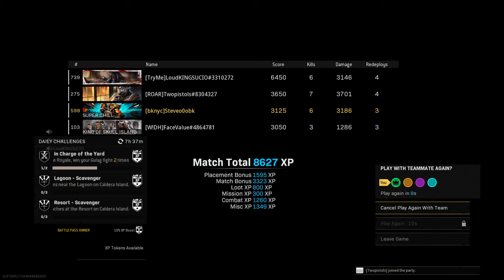them throwing knifes was wild😂😂😂